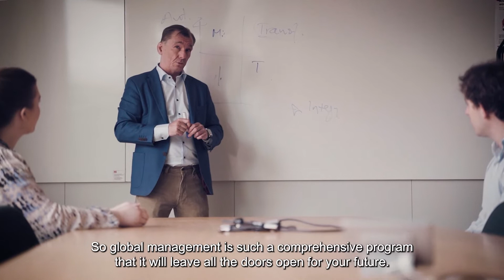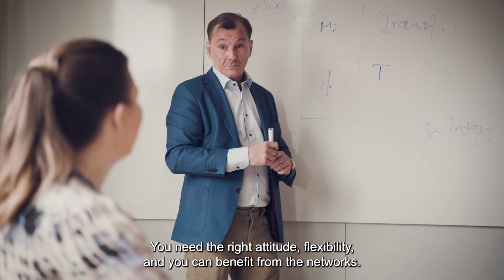Global Management | Aalto University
The Master’s programme in Global Management prepares students to operate responsibly and successfully in influential decision-maker positions in a globalized environment. The programme develops students’ knowledge and skills in strategy, business development, leadership, and cross-cultural understanding.